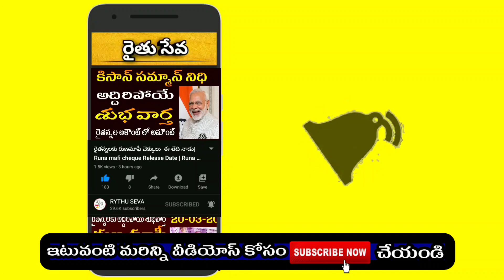రైతు బంధు అమౌంట్ ముందుగా ఈ రైతన్నల ఆకౌంట్లో |Rythu bandhu |Rythu seva|Rythu bandhu 7300 release